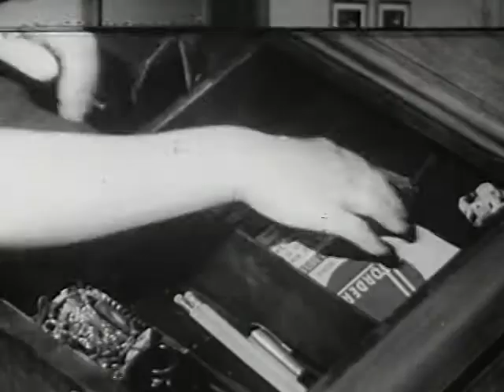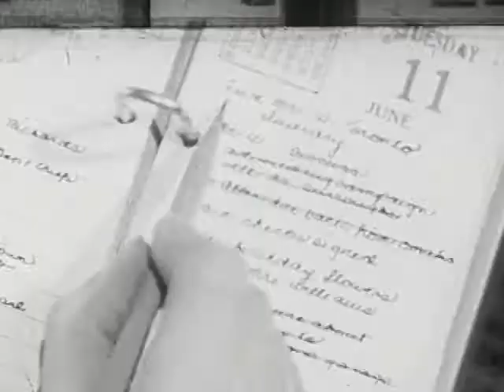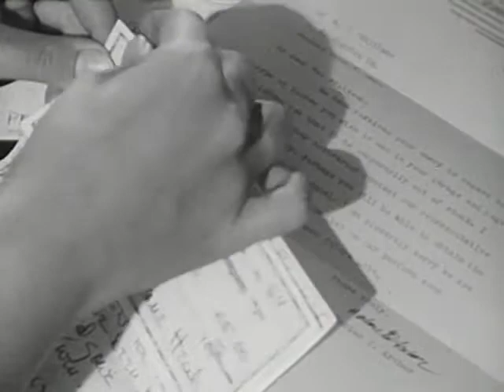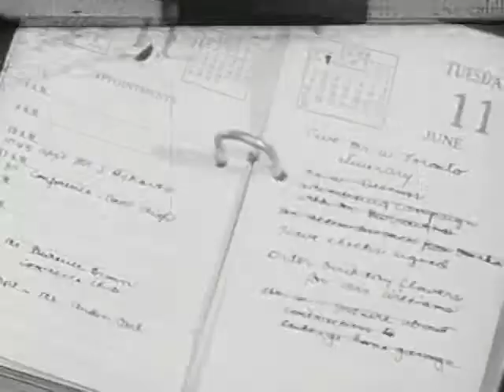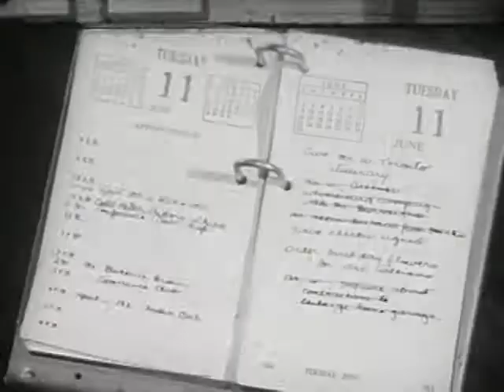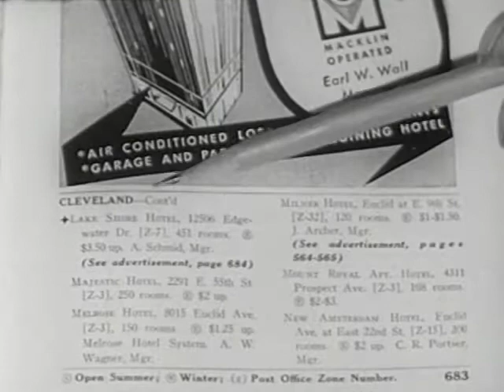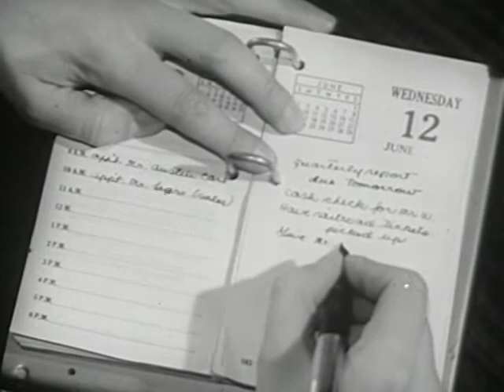Esquire Inc. - Coronet Magazine - The Secretary's Day - Social Guidance Film - 1947